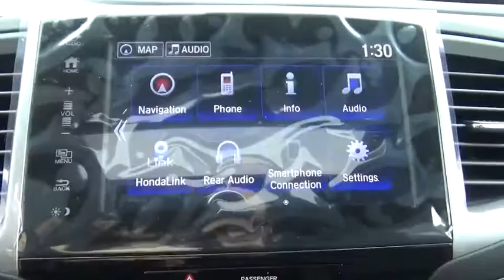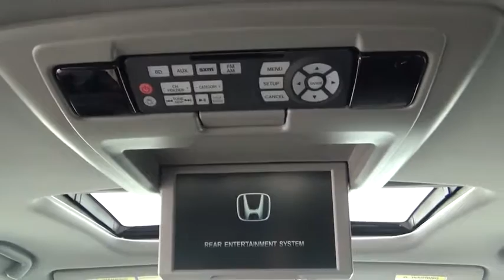2017 Honda Pilot Troy, Rensselaer, Brunswick, Green Island, Watervliet, NY 170359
2017 Honda Pilot Touring - Stock#: 170359 - VIN#: 5FNYF6H95HB013878

Rensselaer Honda
805 Hoosick Rd